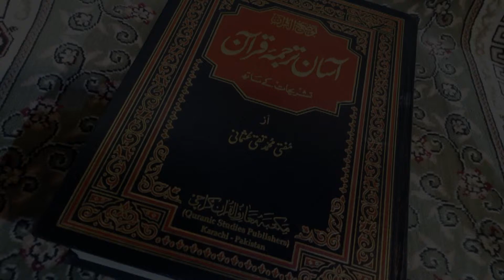Asaan Tarjuma e Quran Surah 2 Baqarah Ayat 36 Maulana Sajjad | Tehzeeb TV